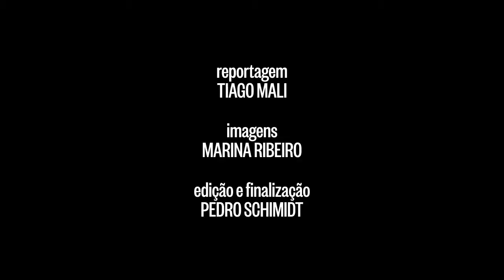Buzz Aldrin conta como comungou na Lua, e diz que deveremos ir à Marte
Ex-astronauta descreve como o vinho se comportou na gravidade de um sexto da Terra e manda mensagem para o planeta.